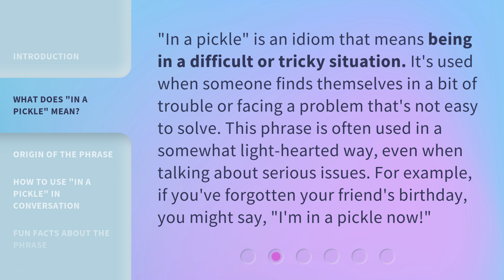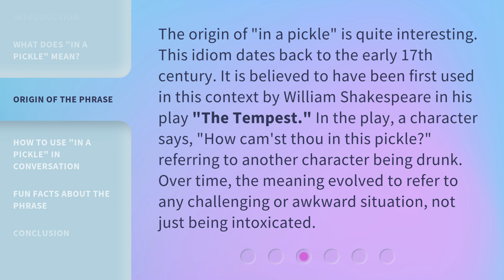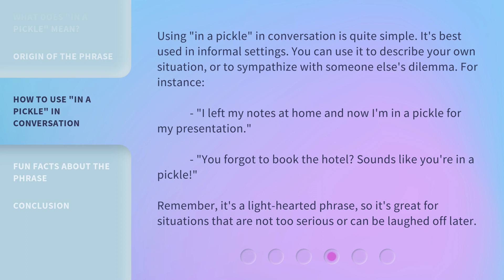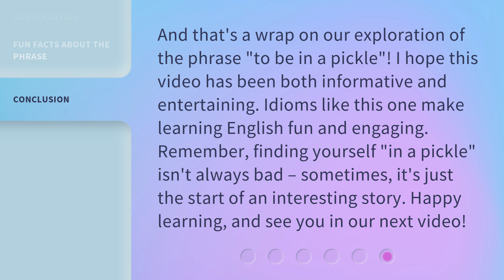Unraveling the Phrase "In a Pickle": A Fun Guide to English Idioms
Unraveling the Phrase 'In a Pickle': A Fun Guide to English Idioms • Discover the fascinating origins and meanings behind popular English idioms in this entertaining and educational video. Join us as we unravel the phrase 'In a Pickle' and dive into a world of colorful expressions that add flair to our everyday conversations.

00:00 • Introduction - Unraveling the Phrase "In a Pickle": A Fun Guide to English Idioms
00:35 • What Does "In a Pickle" Mean?
01:04 • Origin of the Phrase
01:37 • How to Use "In a Pickle" in Conversation
02:10 • Fun Facts About the Phrase